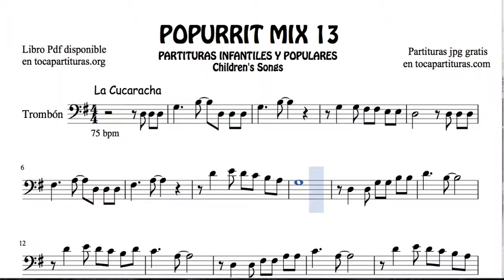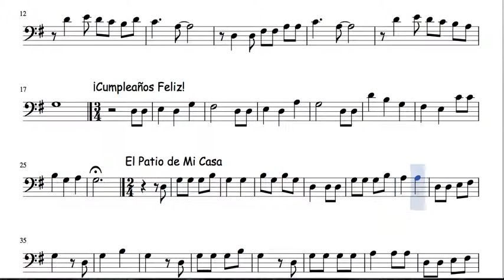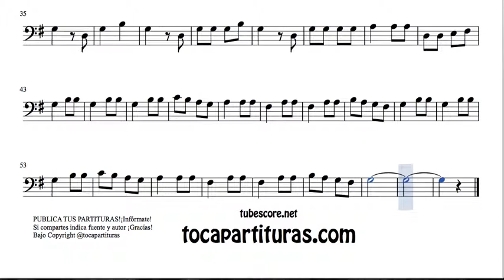13 of 30 Popurrit Mix Sheet Music for Trombone The Cockroach Happy Birthday In My Coutyard